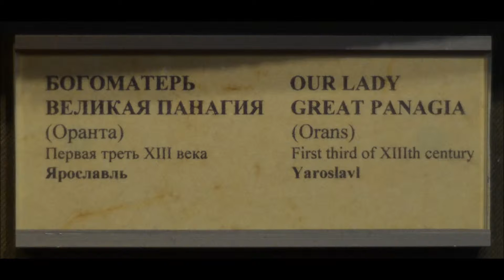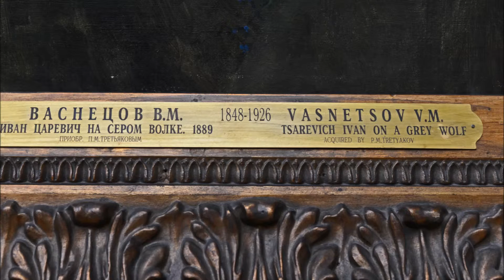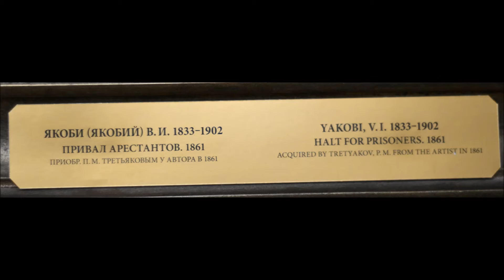Galerie TRETIAKOV - Moscou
Le musée TRETIAKOV situé à Moscou expose principalement des oeuvres de peintres russes.
Une visite incontournable à Moscou.